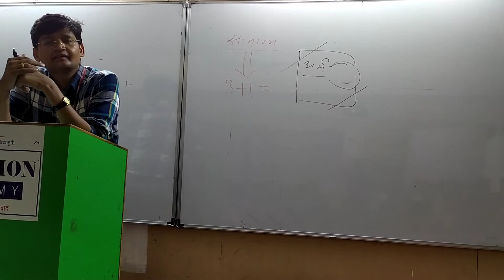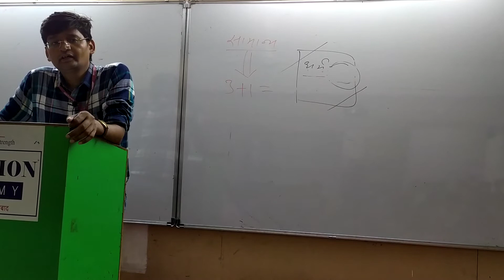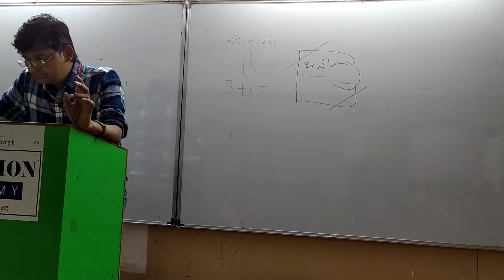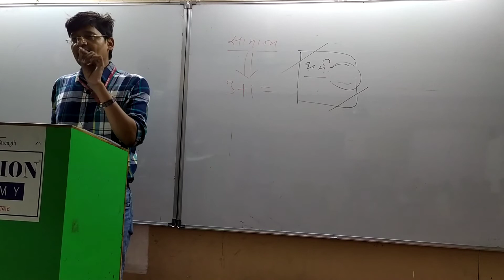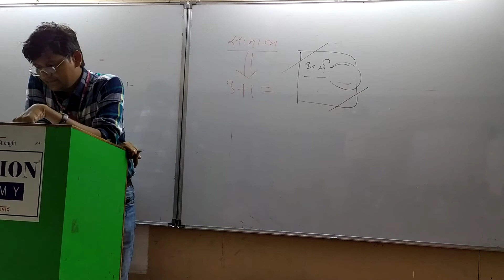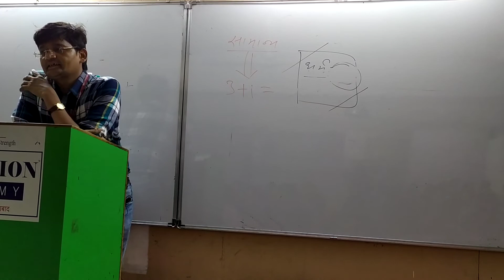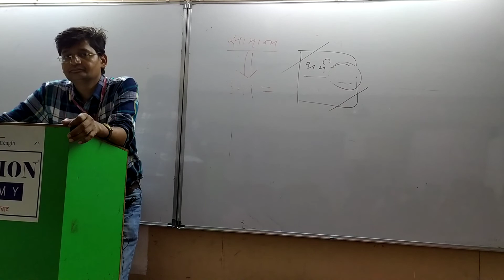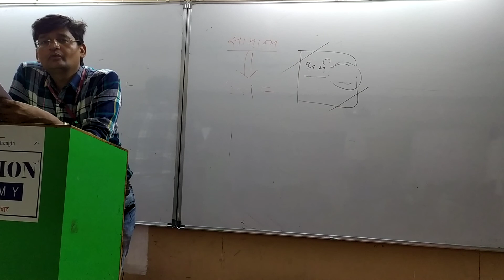MPSC PRE TEST -2 (polity and current )